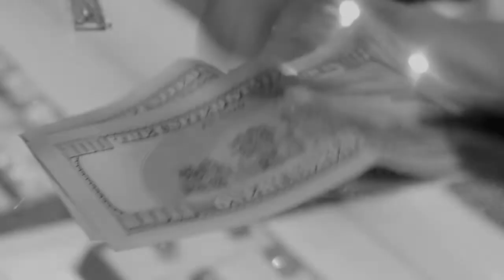KnightPKF - PKF BOYZ Jewelry Spree "Trailer"